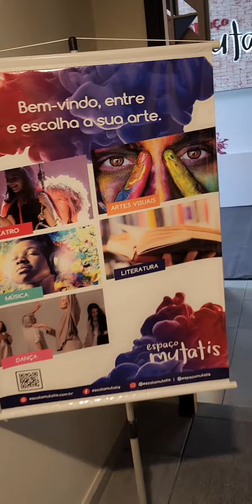Espaço Mutatis | 📍 Rua Pintassilgo 429 - sala 108 - 1ºandar 📲 11991365336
Você sabia que o Espaço Mutatis é novo, mas a Escola Mutatis já existe há 6 anos?

A Mutatis nasceu em 2017 e desde então, vem ministrando seu curso livre de teatro para não atores em espaços parceiros para crianças, adolescentes e adultos, com aulas conduzidas por uma equipe multidisciplinar de artistas formadores atuantes em seus segmentos. Já são mais de 400 alunos que fazem parte da nossa história.

O Espaço é a concretização do nosso sonho de ter um local próprio para oferecer mais opções de dias e horários para o Curso de Teatro Mutatis além de expandir a atuação da Escola para outras áreas da arte, promovendo a interseção com a Dança, Literatura, Música e as Artes Visuais, já que a nosso ver, todas se complementam e proporcionam a oportunidade das pessoas se transformarem.

A realização de um sonho a partir de propósitos reais e do comprometimento de levar aos nossos alunos a melhor experiência com a arte.

📍Rua Pintassilgo 429 - sala 108 - 1ºandar